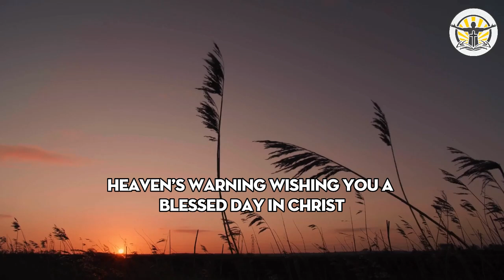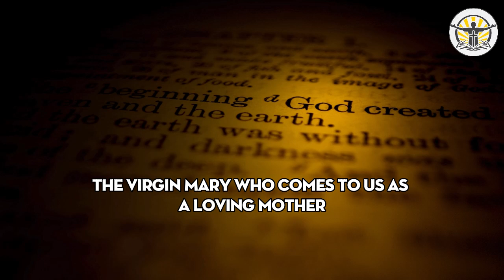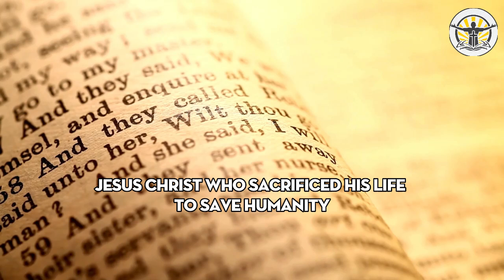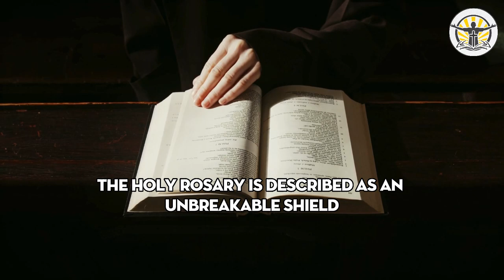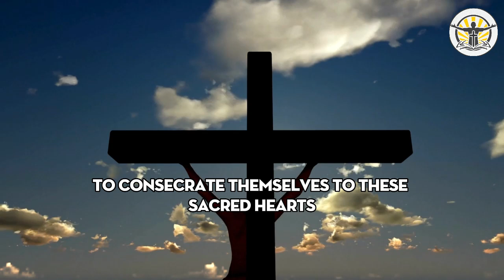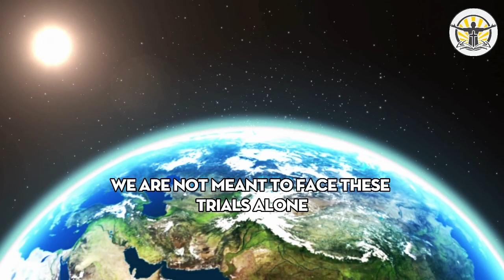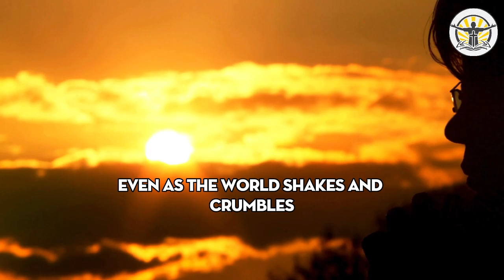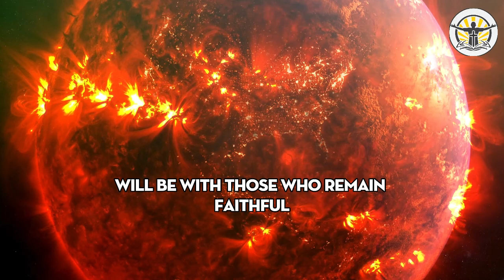Warning to all: Stay at home during these terrible events | Message from Virgin Mary